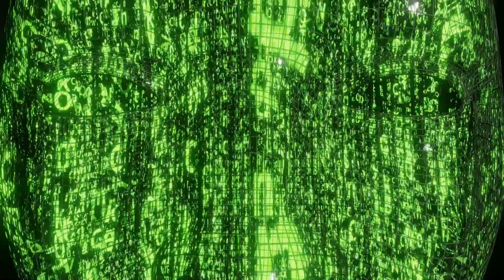wHy iS There someThing RatHer Than nothinG?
To make a one-off contribution Thank you, it is much appreciated.

To have nothing seems simpler and more basic. For there to be something is hence puzzling. Yet our reality seems to be filled with things. To tackle this fundamental question in metaphysics, computer scientist Jason K. Resch synthesizes contemporary scientific findings and theories with philosophy. These scientific findings seem to bear out older philosophical theories. To ask why there is something rather than nothing is to seek the ultimate cause of things. To try to understand the ultimate cause is important since how can we “know why something is (or should be) a certain way if we don’t know why there is anything at all?” asks philosopher Robert Nozick.

Graphics:  Maria,Thomas Meier, Space Space, Samphan Korwong, Joseph Redfield Nino, Engin Akyurt, Danilo Riba, Coverr-Free-Footage, Christian Bodhi, Andreas, Alexander Lutkov from Pixabay, eberhard grossgasteiger, Vimeo from Pexels